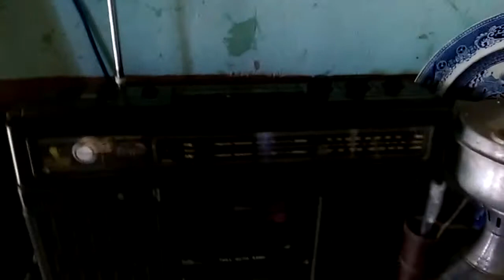Xem đồ cổ -Gái đẹp trong quán cafe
Life in Vietnam vietnam life, vietnam culture, entertainment, music, festivals, scenery, tourist attractions, bonsai, animals, food, strange dishes.
Kênh chia sẻ cuộc sống Việt, du lịch, lễ hội, văn hóa, kinh doanh, giải trí, âm nhạc, ẩm thực, cây cảnh, du lịch viêt nam.